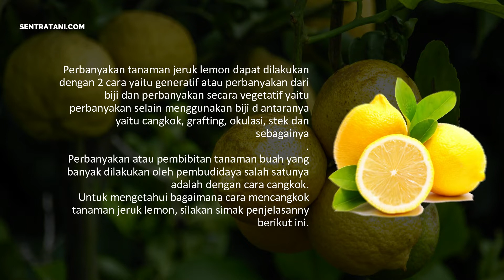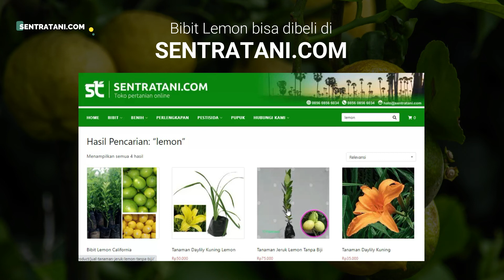Cara Mencangkok Jeruk Lemon - Kampus Tani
Cara Mencangkok Jeruk Lemon
Perbanyakan tanaman jeruk lemon dapat dilakukan dengan 2 cara yaitu generatif atau perbanyakan dari biji dan perbanyakan secara vegetatif yaitu perbanyakan selain menggunakan biji di antaranya yaitu cangkok, grafting, okulasi, stek dan sebagainya.
Perbanyakan atau pembibitan tanaman buah yang banyak dilakukan oleh pembudidaya salah satunya adalah dengan cara cangkok.
Metode perbanyakan tanaman menggunakan metode cangkok ini dipilih karena memiliki beberapa keunggulan jika dibandingkan dengan perbanyakan menggunakan biji, diantara keunggulannya adalah :
• Mempunyai sifat yang sama dengan induknya, sehingga jika bibit cangkok diambil dari indukan yang berkualitas unggul maka bibit hasil cangkok akan mewarisi sifat unggul tersebut.
• Akan lebih cepat berbuah jika dibandingkan dengan pembibitan melalui biji.
• Kualitas dan kuantitas buah yang dihasilkan sama dengan induknya.
• Tingkat keberhasilannya tinggi.
• Pohon tidak terlalu tinggi bahkan bisa diatur sesuai keinginan.
Maka dari itu pada kesempatan kali ini akan kita ulas mengenai cara mencangkok jeruk lemon.